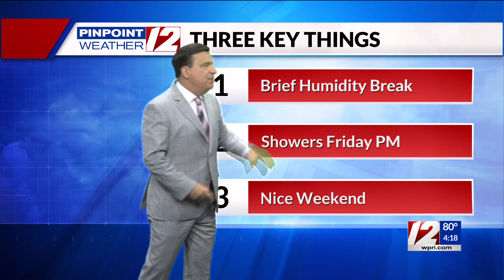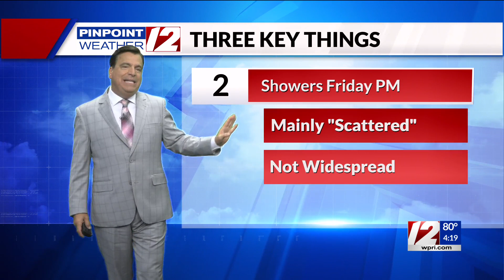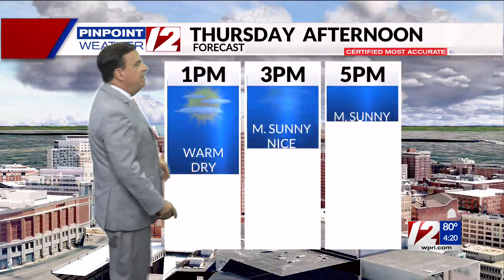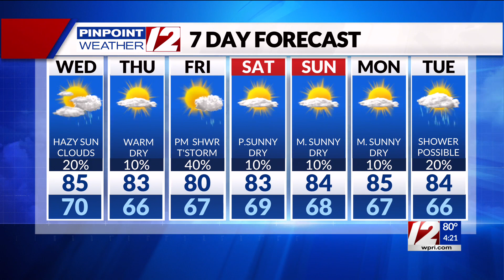Pinpoint Weather 12 Forecast at 4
Pinpoint Weather 12 Forecast at 4 with Meteorologist Tony Petrarca 7/19/23.